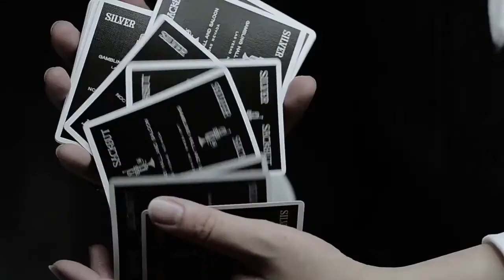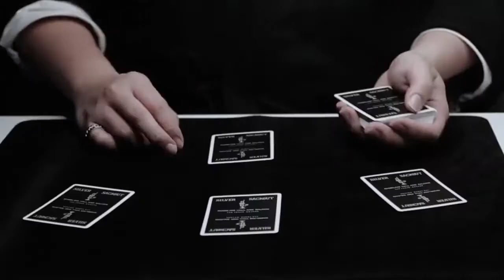Silver Sackbut Playing Cards Green